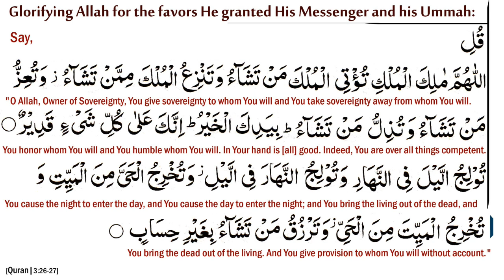Beautiful words to glorify Allah :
ٱللَّهُمَّ مَـٰلِكَ ٱلْمُلْكِ تُؤْتِى ٱلْمُلْكَ مَن تَشَآءُ وَتَنزِعُ ٱلْمُلْكَ مِمَّن تَشَآءُ وَتُعِزُّ مَن تَشَآءُ وَتُذِلُّ مَن تَشَآءُ ۖ بِيَدِكَ ٱلْخَيْرُ ۖ إِنَّكَ عَلَىٰ كُلِّ شَىْءٍۢ قَدِيرٌۭ
تُولِجُ ٱلَّيْلَ فِى ٱلنَّهَارِ وَتُولِجُ ٱلنَّهَارَ فِى ٱلَّيْلِ ۖ وَتُخْرِجُ ٱلْحَىَّ مِنَ ٱلْمَيِّتِ وَتُخْرِجُ ٱلْمَيِّتَ مِنَ ٱلْحَىِّ ۖ وَتَرْزُقُ مَن تَشَآءُ بِغَيْرِ حِسَابٍۢ

O Allāh, Owner of Sovereignty, You give sovereignty to whom You will and You take sovereignty away from whom You will. You honor whom You will and You humble whom You will. In Your hand is [all] good. Indeed, You are over all things competent.

You cause the night to enter the day, and You cause the day to enter the night; and You bring the living out of the dead, and You bring the dead out of the living. And You give provision to whom You will without account [i.e., limit or measure]."

These are two verses of suratul al imran 3:26 and 27, Allah subhanahu wataala taught us these beautiful words to glorify Him.

Context: "This Ayah encourages thanking Allah for the favors He granted His Messenger and his Ummah. Allah transferred the prophethood from the Children of Israel to the Arab, Qurashi, Makkan, unlettered Prophet, the Final and Last of all Prophets and the Messenger of Allah to all mankind and Jinn. Allah endowed the Prophet with the best of qualities from the prophets before him. Allah also granted him extra qualities that no other Prophet or Messenger before him was endowed with, such as granting him (more) knowledge of Allah and His Law, knowledge of more of the matters of the past and the future, such as what will occur in the Hereafter. Allah allowed Muhammad's Ummah to reach the eastern and western parts of the world and gave dominance to his religion and Law over all other religions and laws. May Allah's peace and blessings be on the Prophet until the Day of Judgment, and as long as the day and night succeed each other." Tafsir Ibn e Kathir